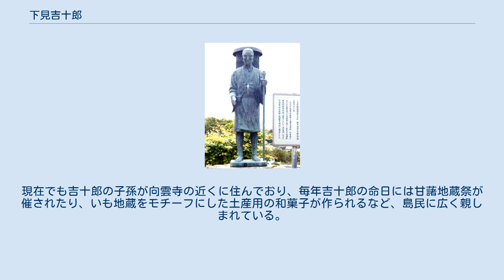下見吉十郎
下見吉十郎秀譽（あさみ きちじゅうろう ひでたか、寛文13年（1673年） - 宝暦5年8月1日（1755年9月6日））は、江戸時代に大三島などの瀬戸内海の島々へサツマイモを広めた六部僧である。
松浦宗案、義農作兵衛とともに伊予の三農と称される。
号は古岩独釣。
島民を飢饉から救ったとして、甘藷地蔵（いも地蔵、芋地蔵）として大三島の向雲寺（今治市上浦町瀬戸）をはじめ、島内の各地や近隣の島々にまつられている。
向雲寺の甘藷地蔵は愛媛県指定史跡である。
 向雲寺　下見吉十郎像 下見吉十郎は伊予国の豪族河野氏の子孫であり、寛文13年（1673年）に大三島の瀬戸村で生まれた。
4人の子供を儲けたが、幼くして皆亡くしたことから、正徳元年（1711年）6月23日に六部僧として大三島から諸国行脚に発った。
広島、京都、大阪を経て九州を巡っていたところ、同年11月22日、薩摩国の伊集院村の農民である土兵衛に一夜の宿を頼み、土兵衛から甘藷（サツマイモ）を振舞われた。
サツマイモがやせた土地でも簡単に栽培できることを知った吉十郎は、故郷の大三島でサツマイモを育てたいと考え、土兵衛に種芋を譲ってくれるよう頼み込んだ。
瀬戸内海は、地形や気候などが独特であり、大規模な飢饉に見舞われることが多い地域であったためだ。
薩摩藩は芋の持ち出しを固く禁じていたため、当初は土兵衛も吉十郎の頼みを断ったが、吉十郎が涙ながらに再三懇願したことからついに種芋を譲り渡した。
吉十郎は仏像に穴を空けてそこに種芋を隠し、命懸けで薩摩国から持ち出した。
このことについて吉十郎は「公益を図るがために国禁を破るが如きは決して怖るゝに足らず」と記している。
吉十郎は種芋を大三島へ持ち帰り、栽培に成功すると、島の農民に配って栽培法を伝授した。
 その後、吉十郎の栽培したサツマイモは大三島から近隣の島々に広まり、それまで飢饉に苦しんだ島民の生活は安定したものになった。
特に、瀬戸内海を中心に100万人の餓死者を出したとされる享保の大飢饉の際には、大三島の周辺では1人の餓死者も出ず、それどころか苦しむ伊予松山藩に米700俵を献上したとの記録が残っている。
「幸に甘藷を食いて生命を救ふを得たり」と感謝した島民は、吉十郎を追慕し、向雲寺に「甘藷地蔵」としてまつった。
また、向雲寺のほかにも島内の明光寺、宝珠寺、永久庵や周辺の伯方島、生口島、因島などに20体以上の地蔵菩薩が作られた。
さらに1920年には下見吉十郎彰徳碑が建立され、1948年には「甘藷地蔵」が愛媛県の指定史跡となった。
現在でも吉十郎の子孫が向雲寺の近くに住んでおり、毎年吉十郎の命日には甘藷地蔵祭が催されたり、いも地蔵をモチーフにした土産用の和菓子が作られるなど、島民に広く親しまれている。